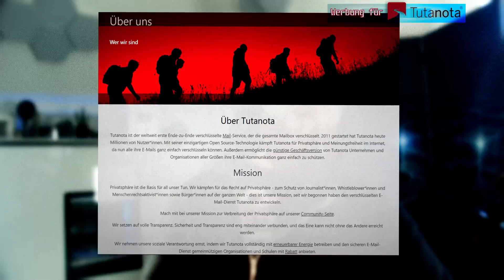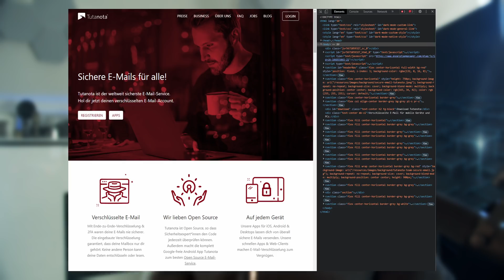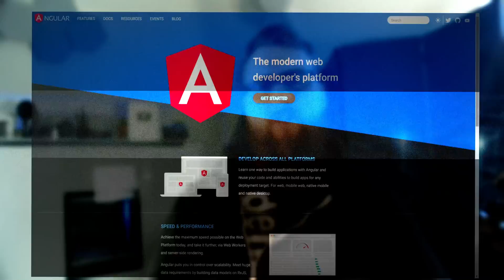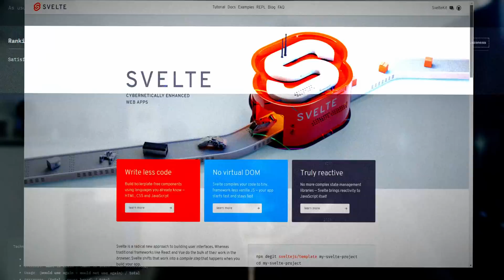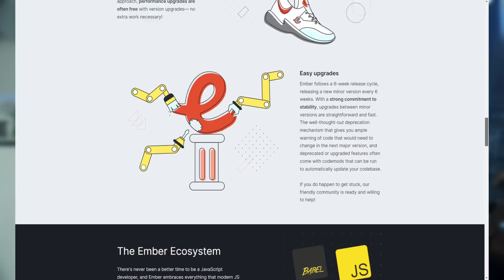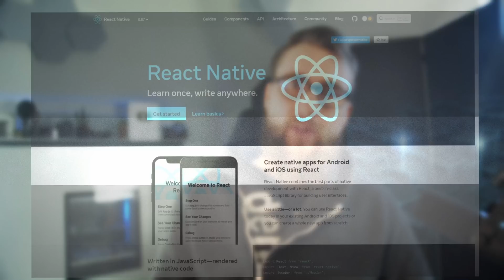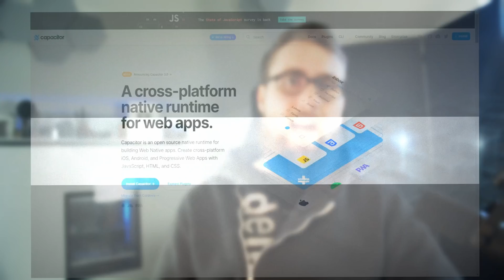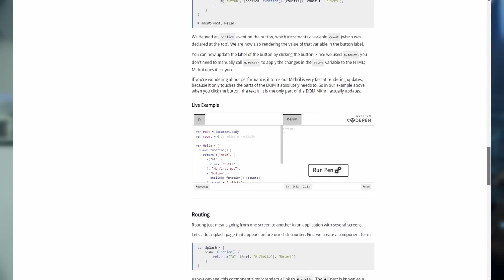Frontend-Entwicklung: Web und Mobile | Was 2022 dominiert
Welche Frontend-Frameworks und Technologien sind 2022 besonders gefragt?

Tutanota freut sich auf deine Bewerbung und darauf, dass du gemeinsam mit dem Team für Privatsphäre im Netz kämpfen willst!